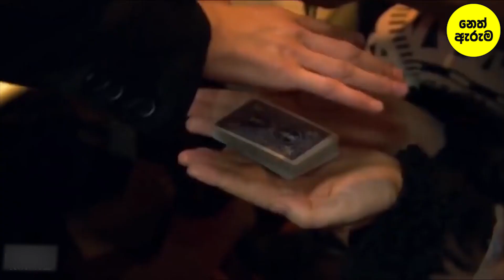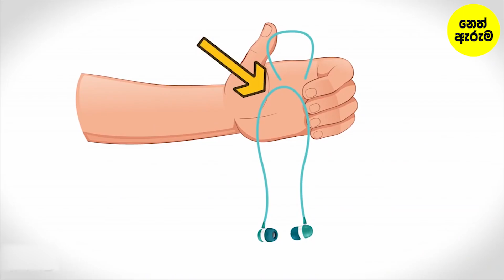මැජික් කරන හැටි | The Greatest Magic Tricks Revealed | Magic Sinhala